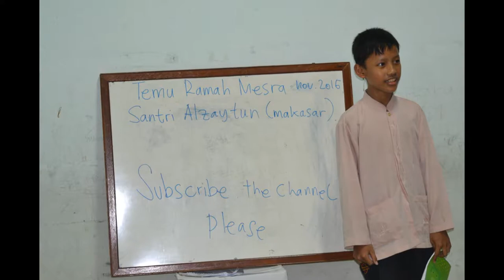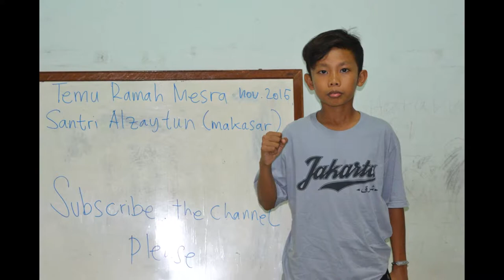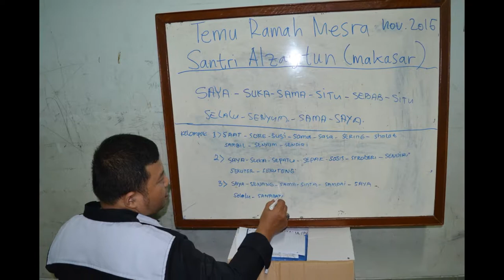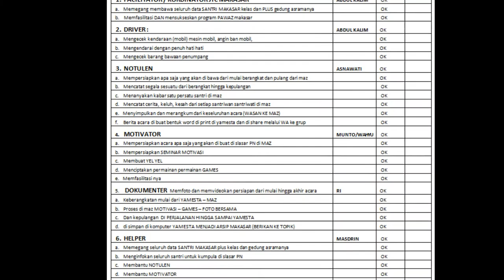PAWAZ JT MAKASAR 13 N0VEMBER 2016